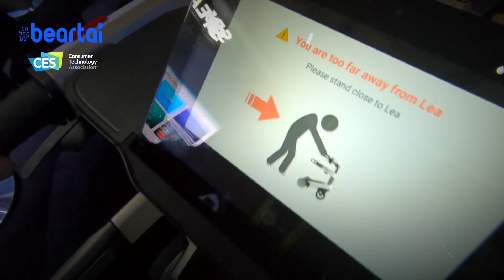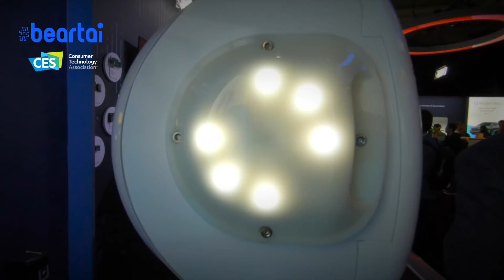CES2019 RoboMaker หุ่นยนต์ช่วยคนแก่ !